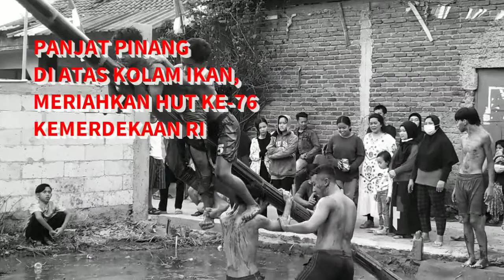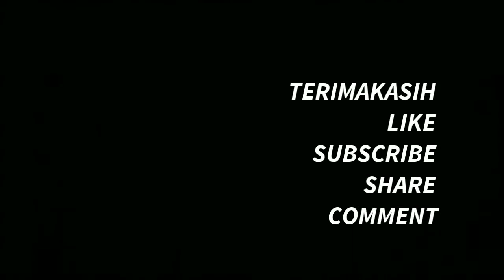Lomba Agustusan, Telanjang Dada Manjat Bambu Licin di Atas Kolam Ikan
K o N G K o R o N G o K

Terimakasih sudah menyempatkan waktu menonton video di channel Kongkorongok. Berikan komentar yang positif sekaligus motivasi untuk tetap semangat menjadikan channel ini lebih baik lagi.